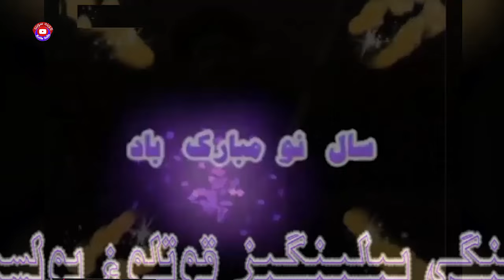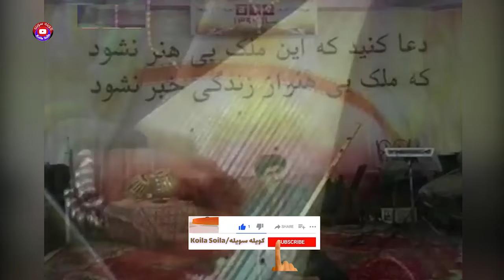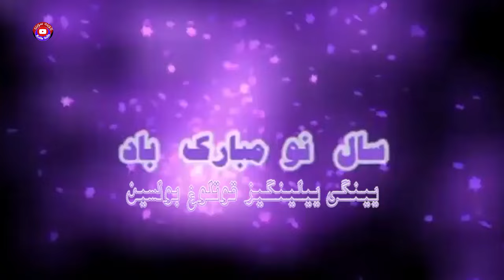دونغمه متفاوت ازدودمبوره نوازپنجه طلای_#حاجی_رنگین و حیدر _قزیل_ایاق_#کویله_سویله